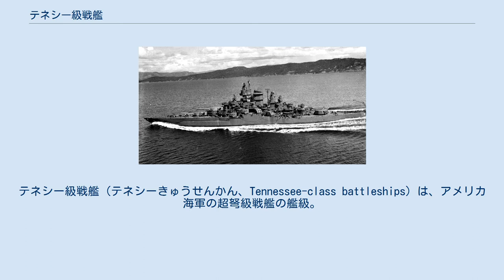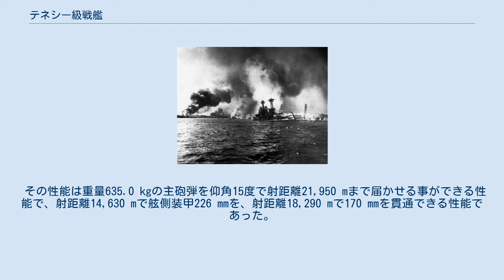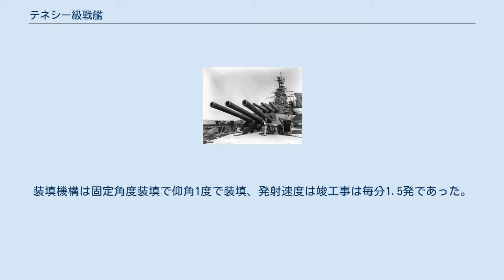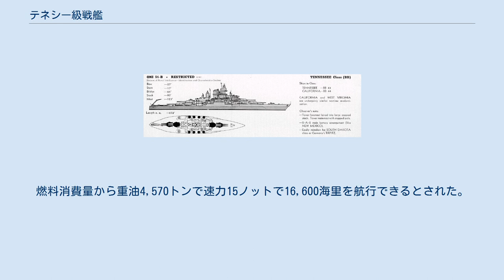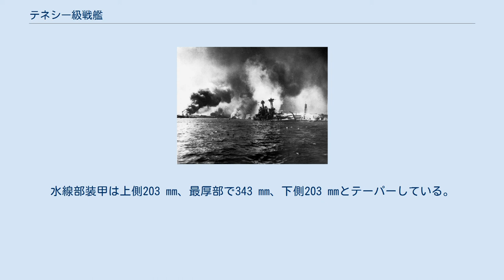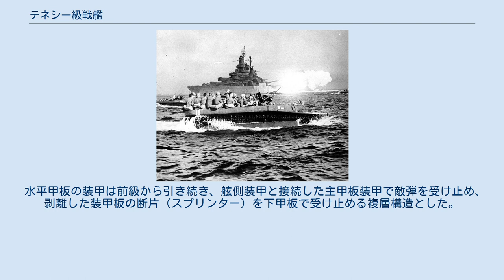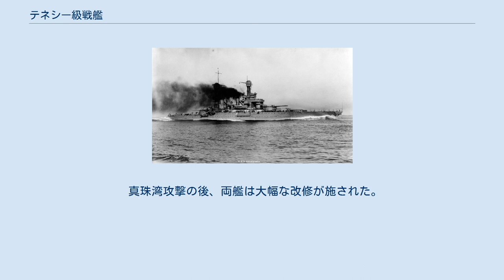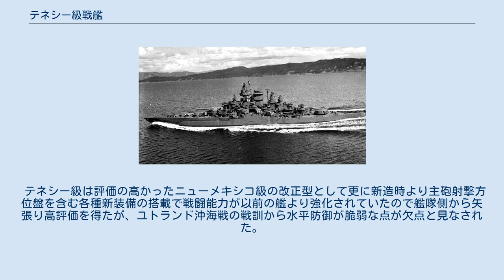テネシー級戦艦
テネシー級戦艦（テネシーきゅうせんかん、Tennessee-class battleships）は、アメリカ海軍の超弩級戦艦の艦級。
2隻が就役した。
 1921年に撮られたニュー・メキシコ。
本級との外観の違いは簡素な艦橋構造と1本煙突である。
後方に第一次世界大戦時のクレムソン級駆逐艦の1隻が見える アメリカ海軍の1915年度計画で2隻の建造が議会に認められた。
 当時のアメリカ海軍における海軍の立案理論はアルフレッド・セイヤー・マハン少将に強く影響を受けており、敵艦艇を捜索する能力は二の次に考えられていた。
そのため敵よりも強力な艦砲と強固な装甲を持つことが重要であると見なされていた。
テネシー級はその大艦巨砲主義を具現化した艦ともいえる。
テネシー級の基本設計は1913年頃から始められていたが、海軍内部での研究結果が未成熟なためにペンシルベニア級の改良型である戦艦を2隻建造する事とし、これが「ニュー・メキシコ級」である。
そして1916年度海軍計画においてニュー・メキシコ級の設計実績にユトランド沖海戦の戦訓を取り入れて改設計された初のアメリカ戦艦としてテネシーとカリフォルニアと名付けられて2隻が建造・就役した。
 この時期、仮想敵国としてドイツ帝国海軍の戦艦の存在があり、高初速砲による長射程を持つドイツ式の大砲は脅威となり、アメリカ戦艦も対抗できる長射程の大砲と、高い耐久性を持つ防御様式の改良が推し進められた。
テネシー級以前の戦艦の主砲仰角は15度までしかなかったが、テネシー級の14インチ砲においては倍の30度までの高い仰角を取ることができたため、その射程は10,000ヤード (9 km)ほど延伸した。
防御面においては広範囲に及ぶ実験および試験の結果、テネシー級の水線下の装甲はそれ以前の艦に比べ強固なものとなった。
 また、上部構造物には就役時から射撃指揮装置が設置され、主砲及び副砲には火器管制システムが装備されていた。
このため、テネシー級およびコロラド級の5隻は篭マストの頂上部の見張り所が大型化し、そこに設置された観測所からのデータを射撃方位盤で火器管制を行い、その特徴的なマスト形状は他国からの識別上の特徴であった。
その後、アメリカ海軍では長距離射撃の結果を艦載機によって測定するようになったため、テネシー級の「水平線を超えて」砲撃を行う能力は実用的な価値を持つことになった。
このため、就役後に水上機を搭載して弾着観測を行えるようになった。
しかし、遠距離砲撃時の主砲の散布界の悪さは変わらないうえ、ユトランド沖海戦以降は前級と変わらない水平防御の脆弱さも指摘されていた。
 テネシー級はアメリカ海軍における「標準型戦艦」コンセプトの一部であった。
その設計概念は、アメリカ海軍が低速部隊と高速部隊の包括的運用を可能とするための、重要なものであった。
「標準型」の概念は長距離射撃、21ノットの速度、700ヤード (640 m)の回転半径およびダメージ・コントロールの改善が含まれていた。
この「標準型」にはネバダ級、ペンシルベニア級、ニューメキシコ級およびコロラド級が含まれた。
 1921年に撮られたテネシー。
上部構造物の2番主砲塔の付近に12.7 cm速射砲がまだ搭載されている テネシー級の船体形状は前級に引き続き長船首楼型船体である。
鋭く前方に傾斜したクリッパー型艦首から艦首甲板上にMark 6 1918年型 35.6 cm（50口径）砲を三連装砲塔に納め、1・2番主砲塔を背負い式で2基、2番主砲塔の基部から甲板よりも一段高い艦上構造物が始まり、その上に司令塔が立つ。
司令塔の背後から箱型の艦橋が立ち船橋（ブリッジ）で接続させていた。
艦橋構造はニュー・メキシコ級よりも大型化し、箱型艦橋を基部として当時のアメリカ海軍の大型艦の特色である籠状の前部マストが立つ。
前部マストの下部に航海艦橋、頂上部に2層構造となった見張り所を持つ。
 船体中央部に2本煙突が立ち、その周囲が艦載艇置き場となっており、1番煙突の側面部に片舷に1基ずつ立つ探照灯台を基部とするクレーン2基により運用された。
2番煙突の後方で船首楼が終了し、そこから甲板一段分下がって籠状の後部マストと3番・4番主砲塔が後ろ向きに背負い式配置で2基が配置されていた。
 1920年代後半に撮られたテネシー級。
後部甲板上に水上機2機が搭載されている テネシー級の副砲である12.7 cm（51口径）速射砲は2番主砲塔後方の上部構造物上に単装砲架で片舷1基ずつ2基と、船体中央部にケ...